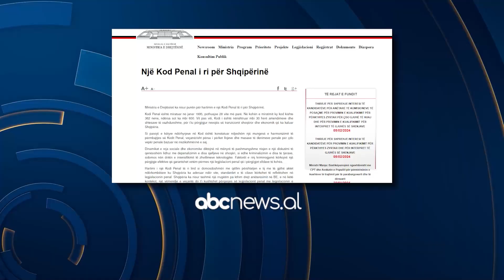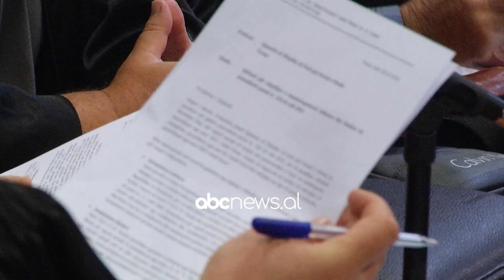Kriminalizimi i bigamisë/Burimet: Ndryshimi prek vetëm martesat, jo bashkëjetesat